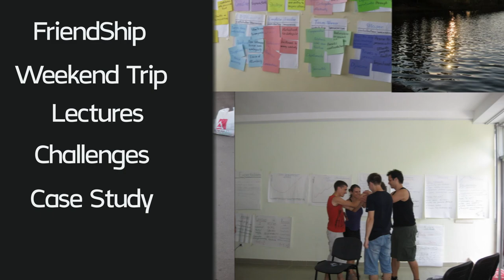BEST Chisinau Summer Course 2014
If you want to spend 10 unforgettable days of Summer, apply to Summer Course 2014 in Moldova!

Video About Chisinau -« by pmamoldova»